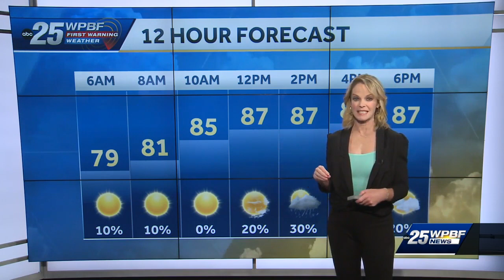Heat and Humidity High Across SFL